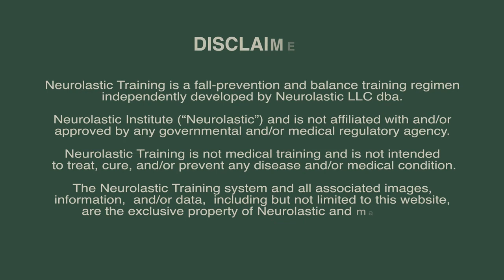How does a person relearn balance?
How a person relearns balance is not well understood.